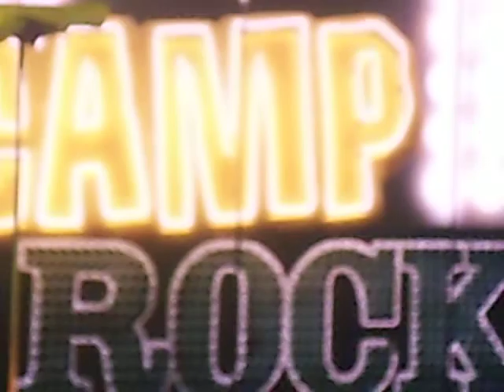"Start the Party" part 1- Camp Rock 2 cast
Jonas Brothers, Demi Lovato, Camp Rock 2 concert
September 1st 2010
Clarkston, Michigan